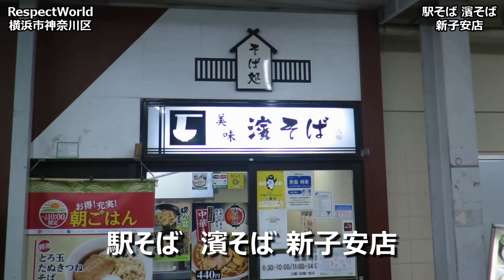【立ち食いそば・うどん】駅そば 濱そば 新子安店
【店名】
駅そば 濱そば 新子安店

【場所】
神奈川県横浜市神奈川区子安通2-250-5
JR新子安改札内

【オーダー】
とろ玉たぬきつねそば